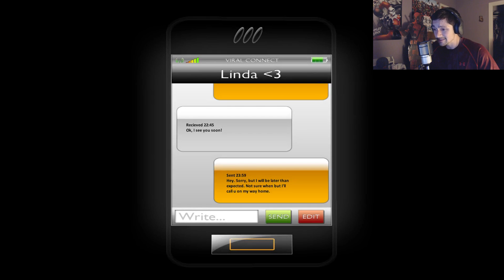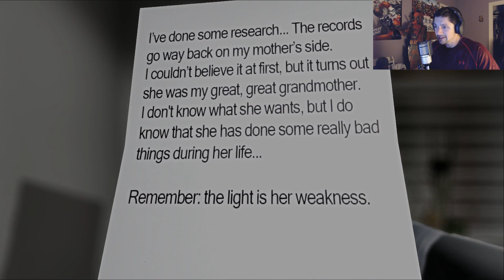Get back lady in black! late Night pt 1 lets play/walkthought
A horror game based on my worst fear.. working late. You're alone in your office trying to finish up some work and you start to notice some odd signs. Should you stay or should you go? Or can you even leave?